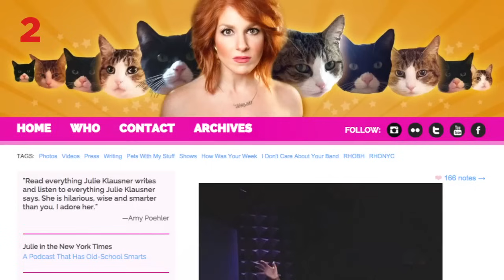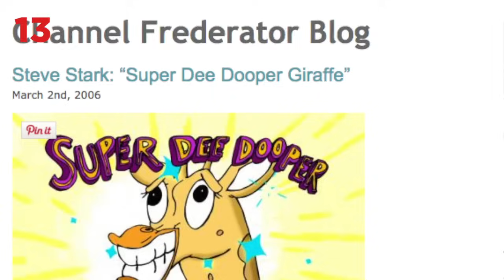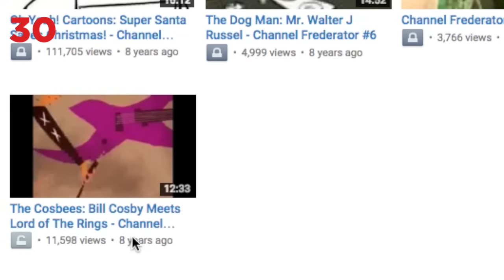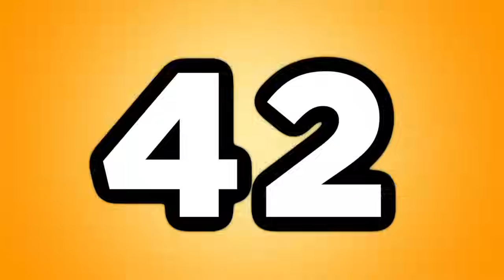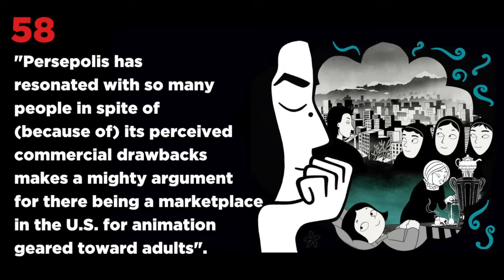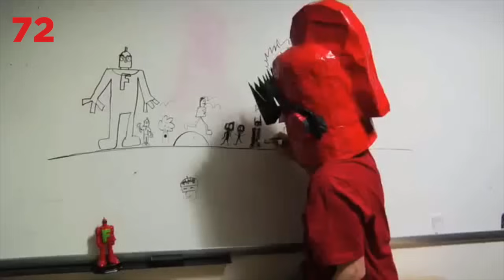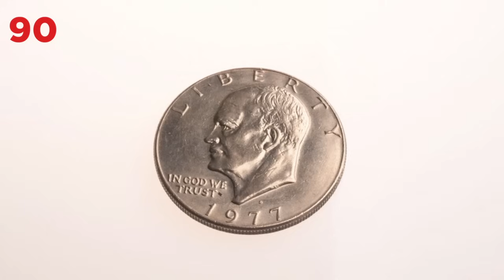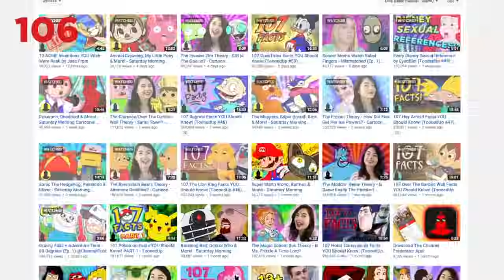107 Channel Frederator Facts YOU Should Know!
Channel Frederator has been home to the best and newest cartoons on the internet for over a decade! And having just turned 10 years old, we've decided to flip the ToonedUp lens on ourselves to give you 107 facts about Channel Frederator! From our small beginnings, to becoming the biggest network of animators on the internet, we have plenty of awesome milestones to cover! So get ready for things to get super meta, because ToonedUp has 107 facts about Channel Frederator!

Click All The Links!

"Red Chair" - mdeman
"Have Fun" - Maxim Vasileuski
"Another World" - Rick Keller
"Simmetachi" - mdeman
"Jupiter _(Progressivemix_)" - oshmusik
"Descending Waves" - mdeman
"Autumn Dance" - sashqxxx

Graphics and Edited by: Nicky Fung
Narrated by: Cade, Hiser, Nicky Fung & Carrie Miller